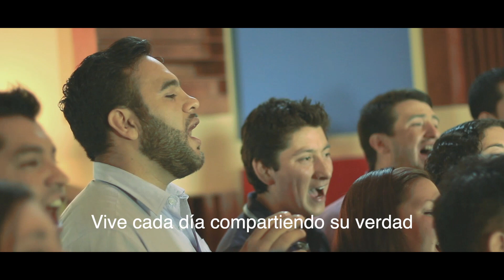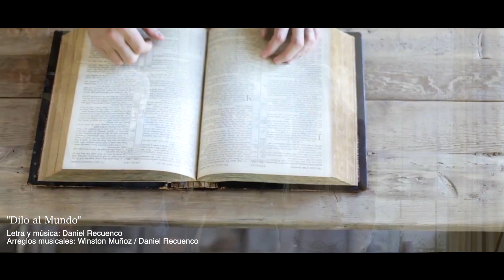Dilo al mundo: ¡Hay esperanza!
Dedicado a quienes están en estos momentos enfrentando la primera línea de batalla contra la pandemia y a todos aquellos que han perdido un ser querido y están enfrentado esta noche oscura. A pesar de todo, existe una esperanza y se llama JESÚS.

Pastor Daniel Recuenco

"DILO AL MUNDO"
Arreglos musicales: Winston Muñoz
Producción audiovisual: Esteban Ruz - Jorge Salgado
Producción remasterizada: Lima - 2020